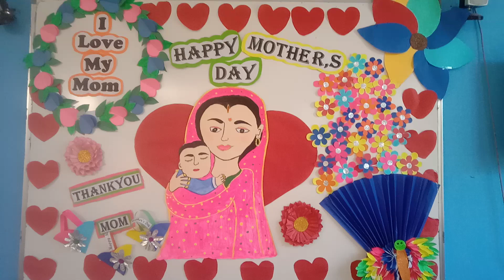Mother's Day Board Decoration